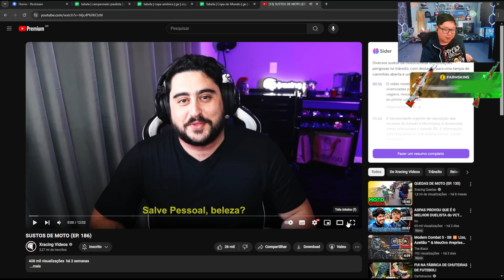Liminha REAGINDO a XRACING SUSTOS DE MOTO - Episódio 186